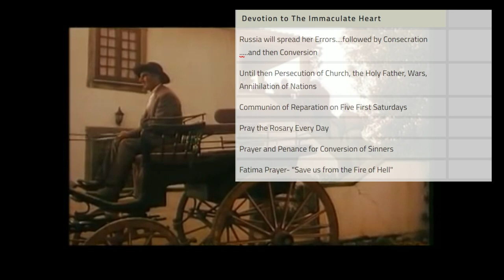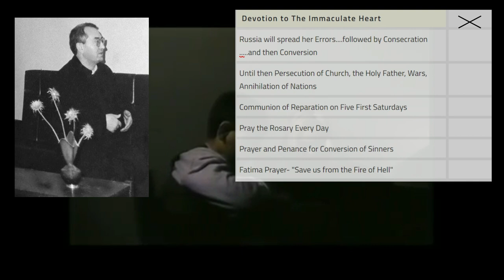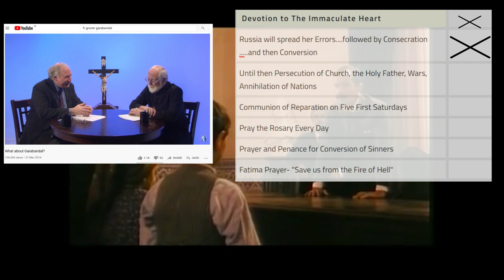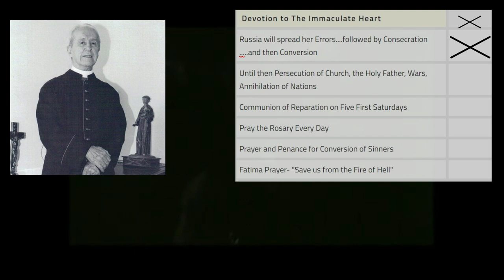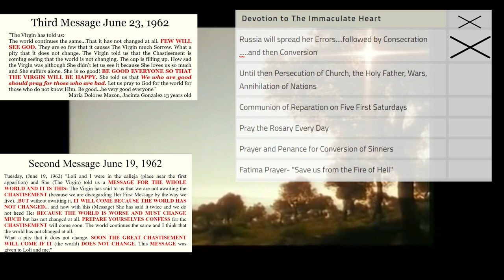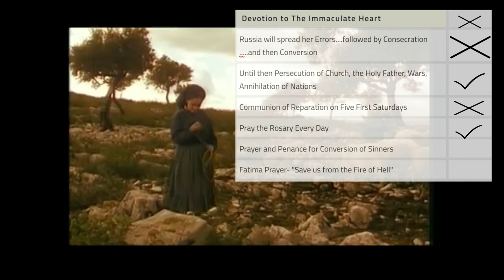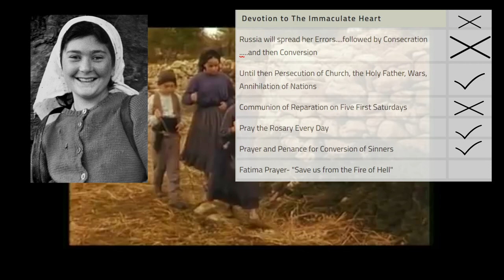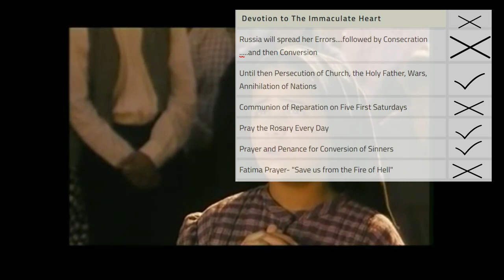Is GARABANDAL a CONTINUATION of FATIMA? Is the MESSAGE of Garabandal the same as FATIMA?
Many people have said that the apparitions in Garabandal constitute a continuation of the events of Fatima in 1917. This video looks at this claim referring to Fr Gruner, Malachi Martin and others who have weighed in on this topic.